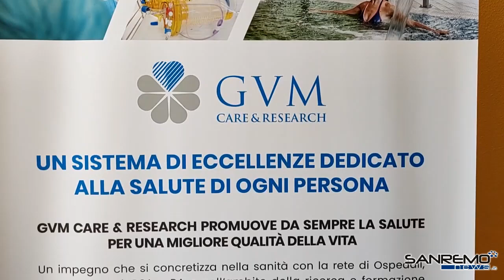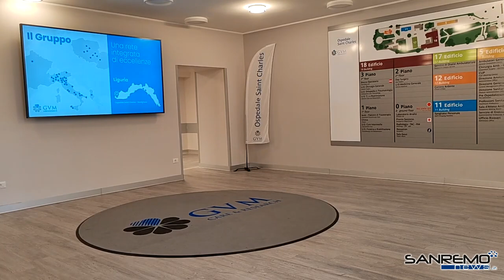Il Bucci tour fa tappa nell'estremo Ponente ligure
Il candidato alla presidenza della Regione Liguria e sindaco di Genova fa tappa a Bordighera, Dolceacqua, Vallecrosia e Ventimiglia